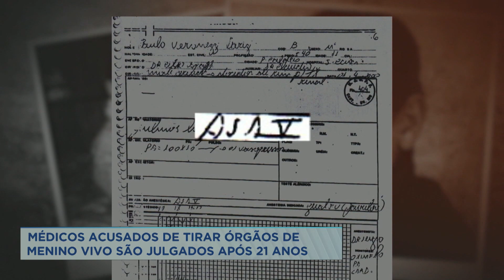Médicos acusados de retirar órgãos de menino vivo são julgados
Nesta quinta-feira (28), serão julgados os três médicos acusados de retirarem os órgãos de um menino ainda vivo para doação, em Poços de Caldas, no Sul de Minas, no ano 2000. Família implora por justiça.